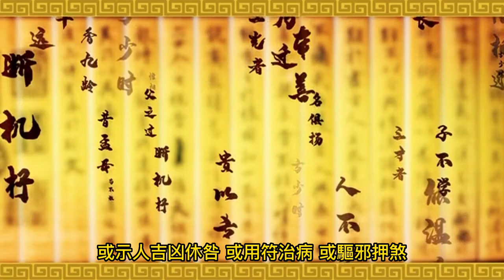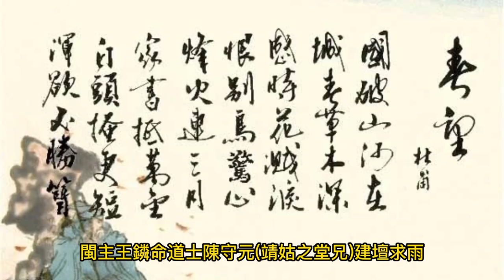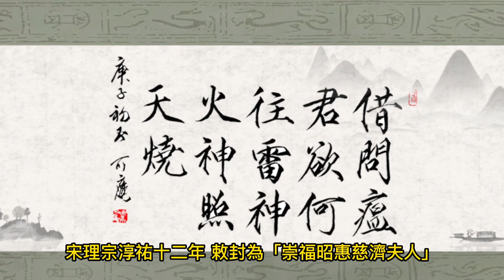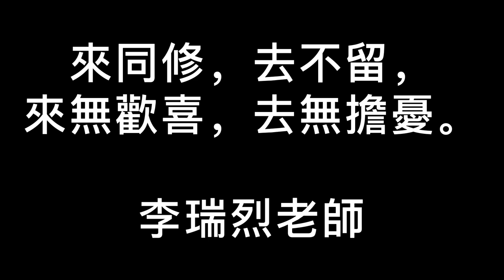靖姑娘媽 捨胎救眾生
陳奶夫人(靖姑娘媽)
陳奶夫人亦稱 :
臨水夫人
南臺夫人
註生娘娘
天仙聖母

三奶夫人
三奶夫人神祀 :
陳奶夫人靖姑
林奶夫人紗娘
李奶夫人三娘